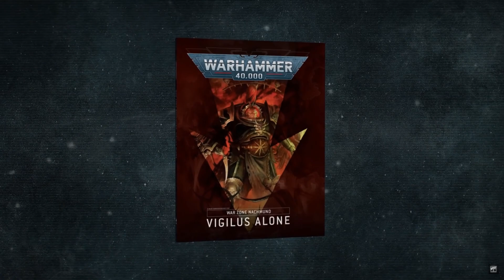NEW Inquisitor Model Spotted? Eldar Corsairs Killteam incoming?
So with the new trailer we got the other day, it appears there was a new model shown off, it seems we're getting a brand new Inquisitor, hopefully, this means that the Agents of the Imperium will become more of a thing.